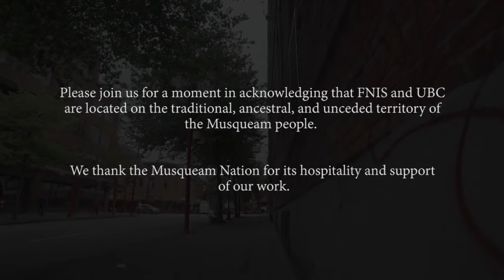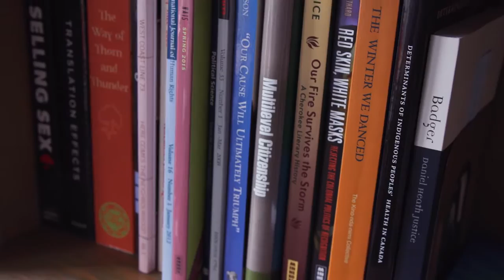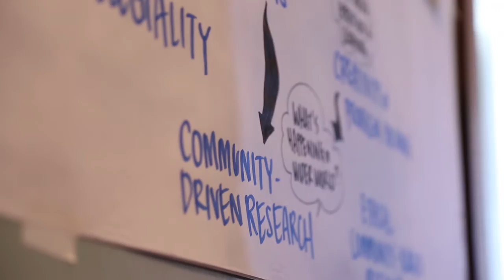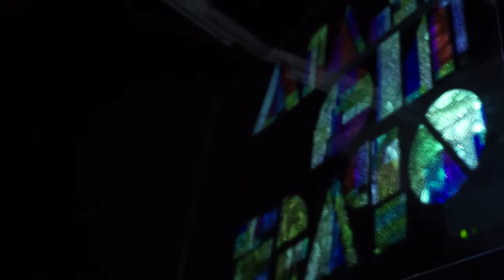First Nations and Indigenous Studies | UBC Faculty of Arts - Why Study with FNIS?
First Nations and Indigenous Studies (FNIS) is an interdisciplinary Program in UBC Vancouver's Faculty of Arts. Located on the traditional, and unceded territory of the Musqueam people, FNIS is honoured to conduct the work we do on their ancestral lands and waters.

Video Credits:
Directed and edited by Alejandro Yoshizawa
Produced by Sarah Ling
Narrated by Dr. Daniel Heath Justice